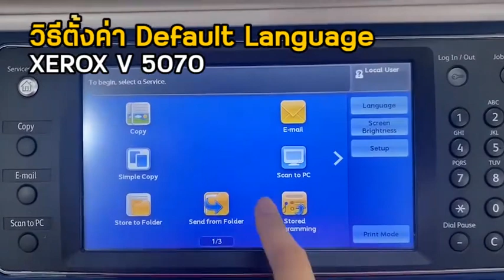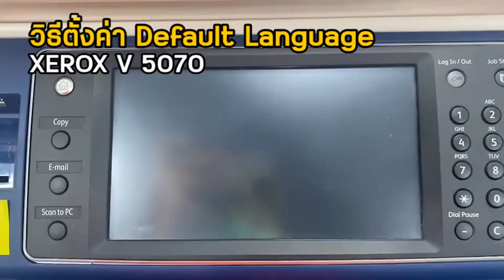วิธีตั้งค่า Default Language FUJI XEROX V5070 by B Four OA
🤙 สนใจอะไหล่และผงหมึก ทักไลน์ 👌
 🖨 สนใจเครื่องถ่ายเอกสารติดต่อที่ 📲